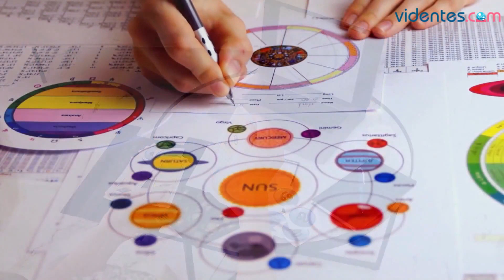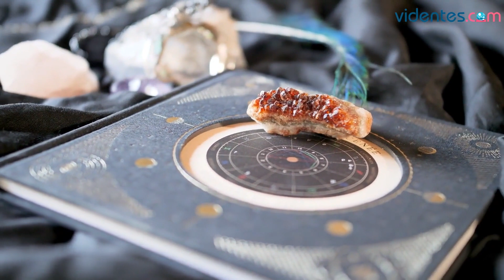HORÓSCOPO DIARIO 💖💖❣️ ESCORPIO ♏ SÁBADO, 11 DE MARZO DE 2023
Horóscopo de Escorpio para hoy, sábado 11 de Marzo de 2023. El horóscopo para hoy: descubre tu futuro gracias a mi horóscopo diario para ti.